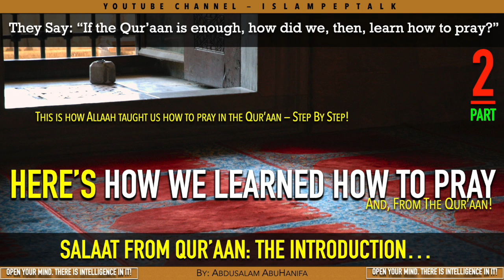02 - Intro to Salaat From Qur'aan - Pt 02 of 02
This is Part two from the Introduction to the main topic!